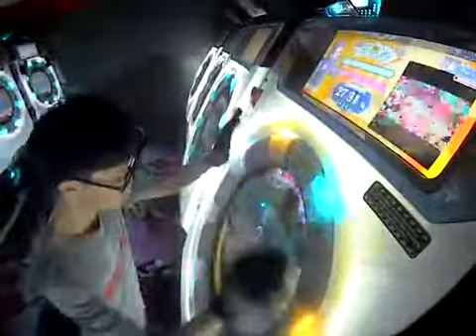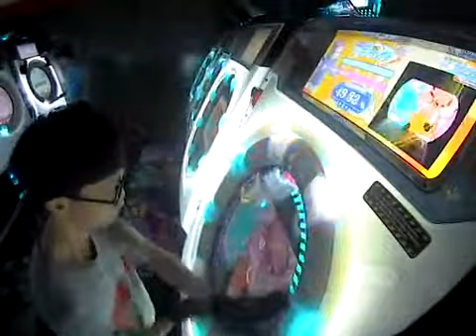[Maimai] 夢花火 MASTER 100.37% SSS FC!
about time i got an SSS video on this song